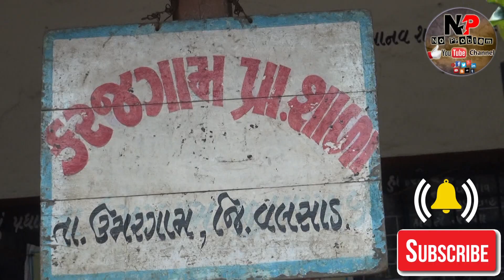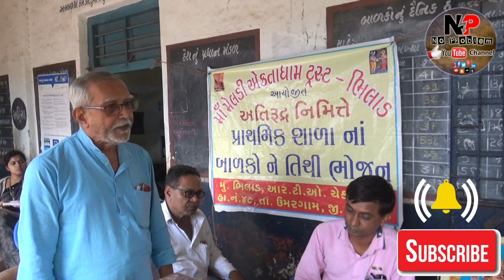ma meldi ekta dham bhilad karaj gram school kitt vitaran program